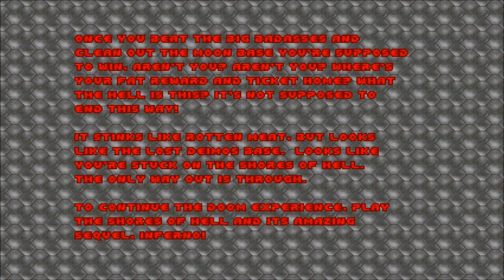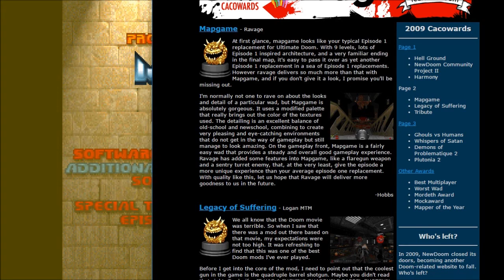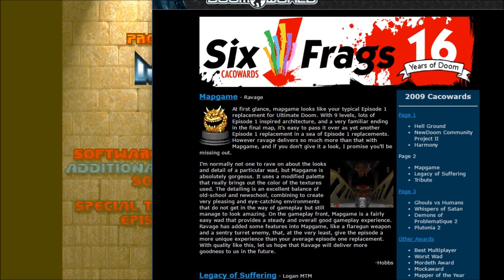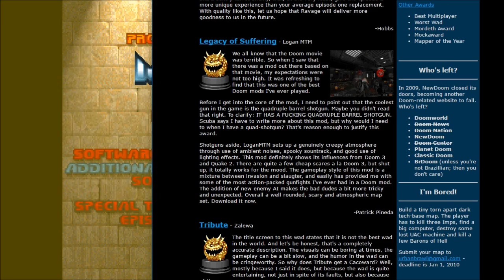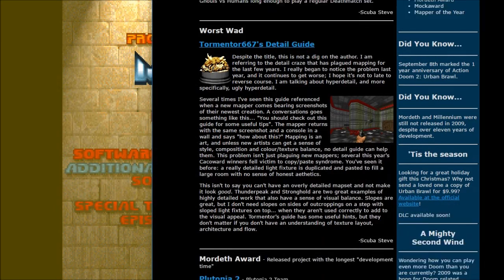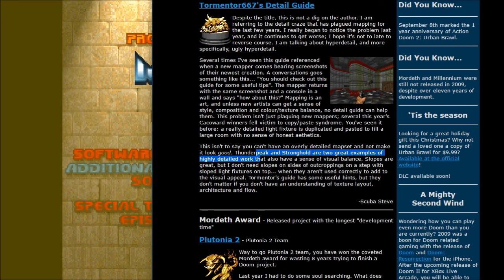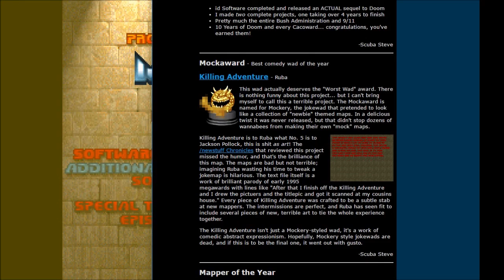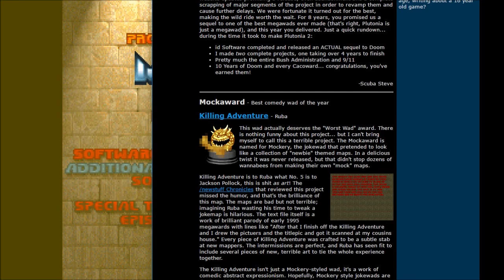Cacowards (2009) #4: Mapgame FINALE Part 4 - Feeling it.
Some maps get silent or contemplative appreciation.
BUT NOT MAPGAME
YEEEEA